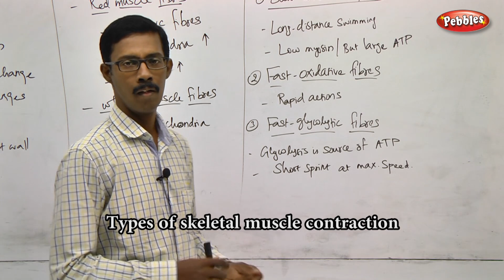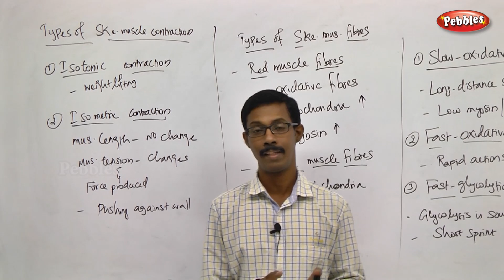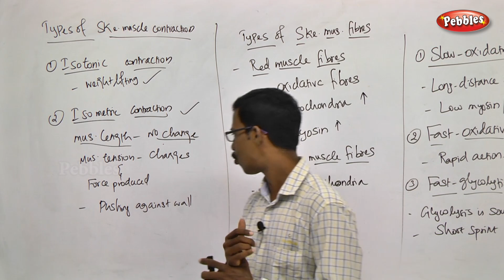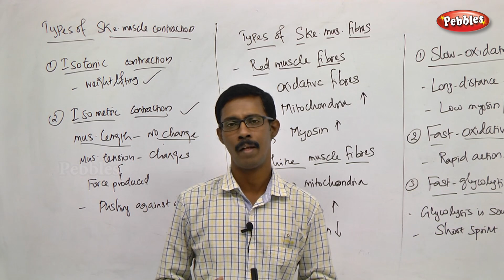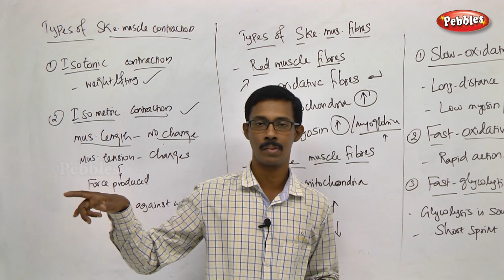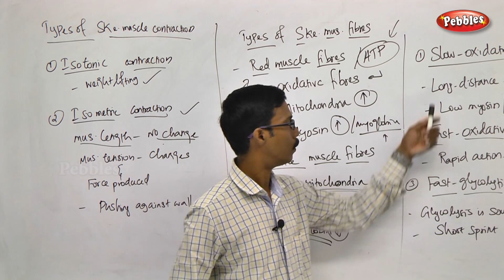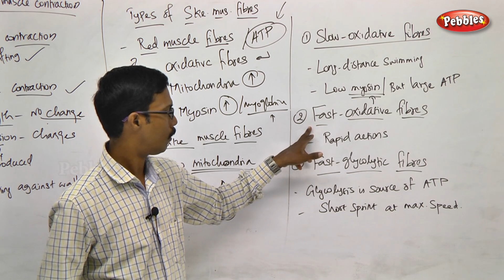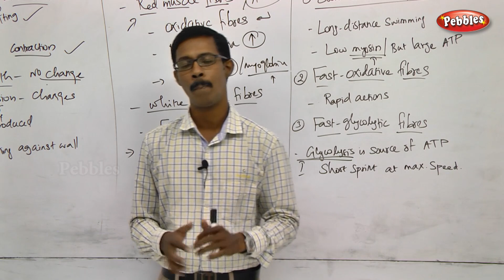TN 11th Std Zoology || Locomotion and Movement || New Syllabus - 2018 || Ch -09 - Part 04 || VOL 2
TN 11th Std Biology-Zoology || Locomotion and Movement || New Syllabus - 2018 || Unit 04 Ch 09 || Part 04 || VOL 2
 according to SCERT Pattern
TN 11th Std Biology-Zoology Locomotion and Movement
Chapter Name : -   Locomotion and Movement  -  Part - 04

This Session is about :-   Types of skeletal muscle contraction

Chapter Outline

9.1   Types of movement
9.2   Types of muscles
9.3   Skeletal muscle
9.4   Structure of contractile proteins
9.5   Mechanism of muscle contraction
9.6   Types of skeletal muscle contraction
9.7   Skeletal system and its functions
9.8   The Axial skeleton
9.9   The Appendicular skeleton
9.10  Types of joints
9.11  Disorders of muscular and skeletal system
9.12  Benefits of regular Exercise